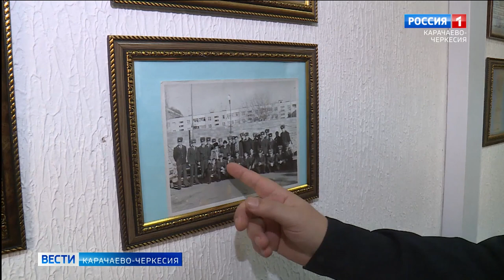На страже безопасности и порядка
Какую бы профессию ни выбрал гражданин, главное, чтобы он не забывал проявлять человечность. Это относится и к строгим стражам порядка, которые могут демонстрировать широту своей души. Обычно добрые дела они совершают тихо, избегая гласности